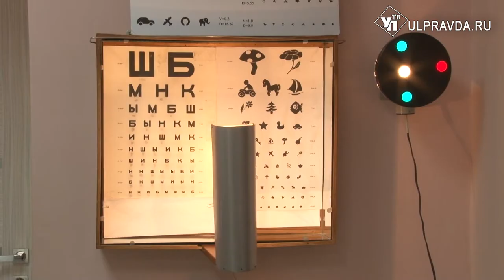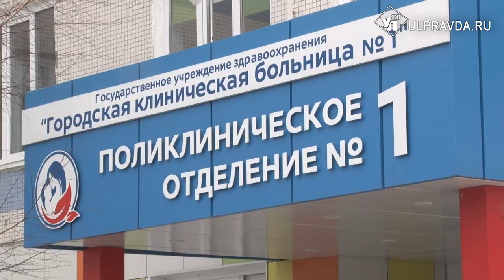Как преобразилась детская поликлиника №1 в Новом городе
Детская поликлиника на Авиастроителей, 5 в Новом городе заиграла новыми красками. Обновлять здравницу начали еще в 2017. Тогда и приняли решение не закрывать учреждение на капремонт, а выполнять работу поэтапно.